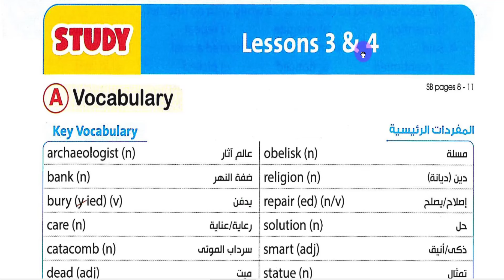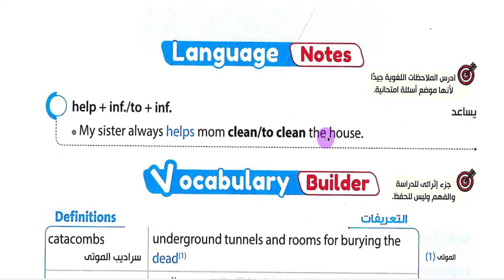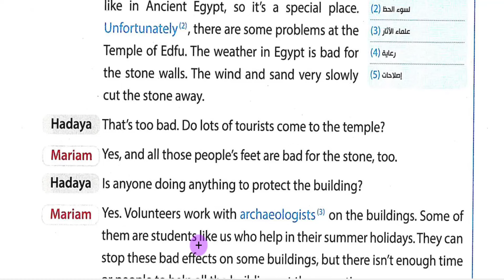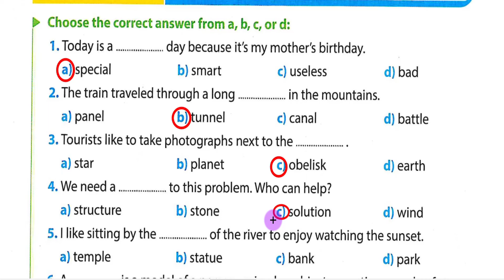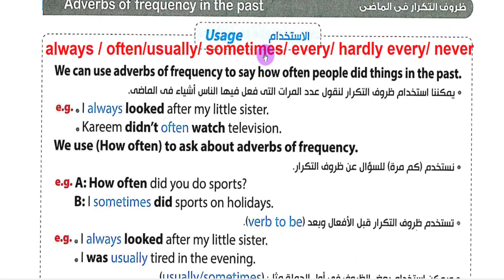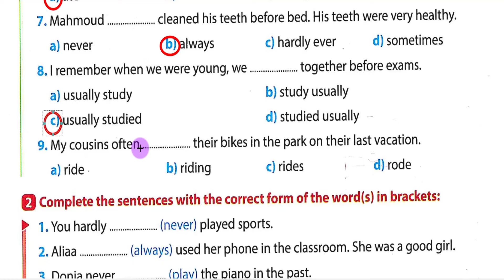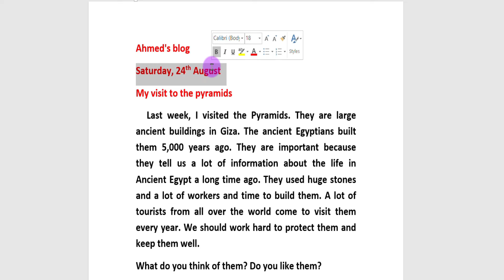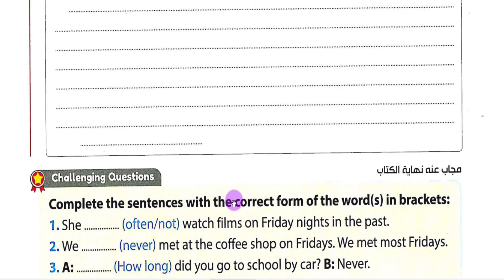شرح وحل تدريبات كتاب جيم | الوحدة الاولي- الدرس الثالث و الرابع | انجليزي الصف الاول الاعدادي 2025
شرح unit 1 الوحدة الأولي A great summer انجليزي اولي اعدادي كتاب جيم GEM 2025 الترم الاول المنهج الجديد
 شرح كتاب جيم اولي اعدادي الترم الاول unit 1 شرح الوحدة الأولي انجليزي اولي اعدادي من كتاب جيم ترم أول 2025 الترم الأول 2025 انجليزي الصف الاول الاعدادي شرح منهج الصف الاول الاعدادي انجليزي الترم الأول 2025 شرح كتاب جيم اولي اعدادي الترم الأول تشجيعا لنا لا تنسي الاشتراك في القناة ولايك وشير للفيديو